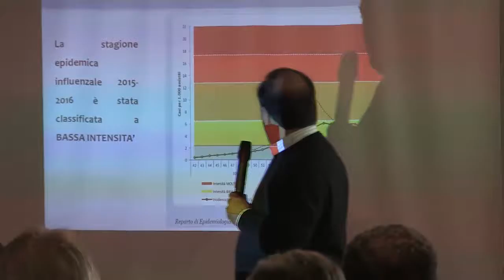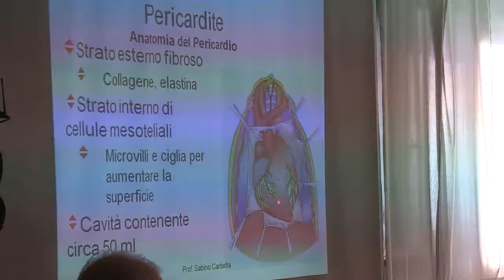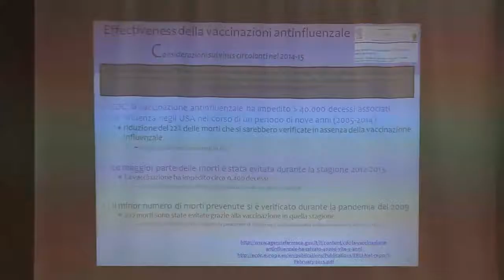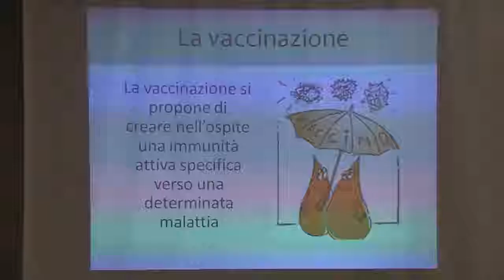Convegno su Influenza vaccini e Prevenzione di Anteas Bari